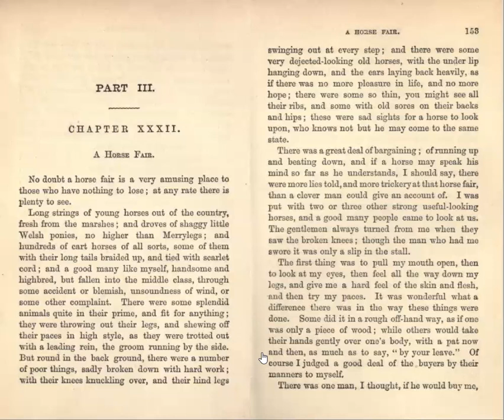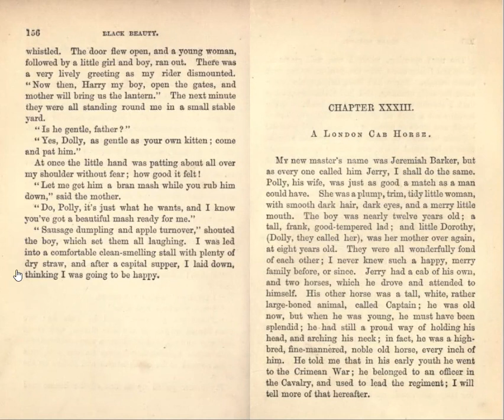Black Beauty - Part III, Chapter XXXII